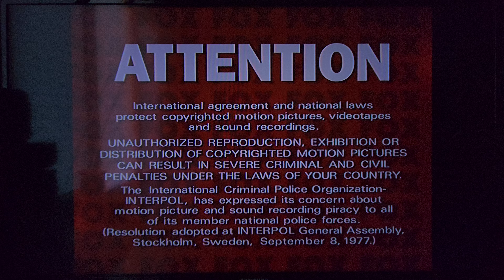Opening to Waking Life (2001) (DVD, 2002)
Here's the order:
1. FBI Warning Screen
2. Attention Screen
3. Interview/ Commentary Screen
4. Rated [R] MPAA Screen
5. DVD Menu
6. 20th Century FOX Home Entertainment Logo
7. FOX Searchlight Pictures Logo
That's all.